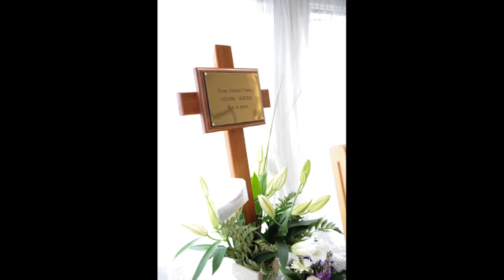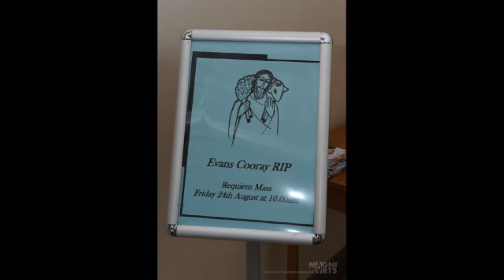Mr Evans Gunalal Cooray - passed away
Evans Gunalal Cooray (Former Press Secretary to late President Premadasa and Former Counsellor of the Sri Lanka High Commission in London) Son of late Felix and Gertrude, Brother of late Christy, late Frank, Eric, Roy, Merlin, Merril, Egerton and Douglas, Beloved Husband of Nanda and loving Father of Sam, Rasantha and Sadani, Father- in-law of Danushi, Niro and Gerard, Grandfather of Manisha, Ayani, Sophie, Helena and Gavin passed away peacefully after a prolonged illness in London on 16th August 2012